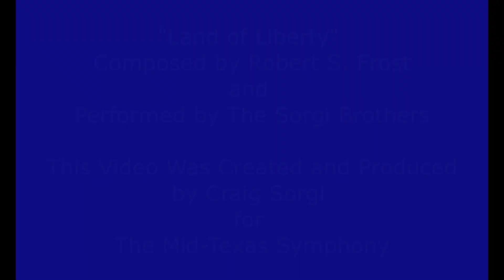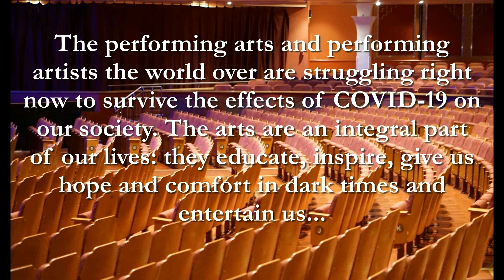Memorial Day Tribute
"Land of Liberty" Composed by Robert S. Frost

Performed by The Sorgi Brothers